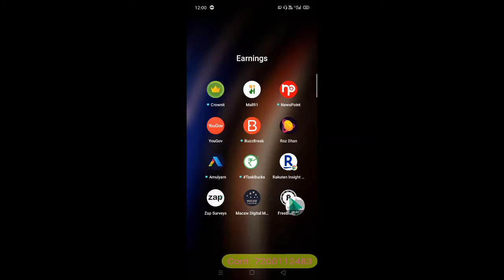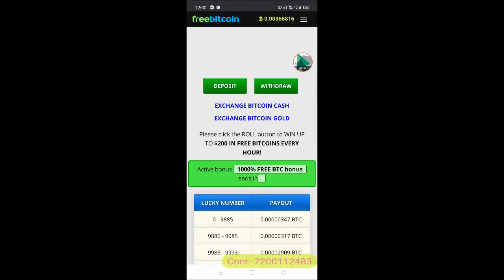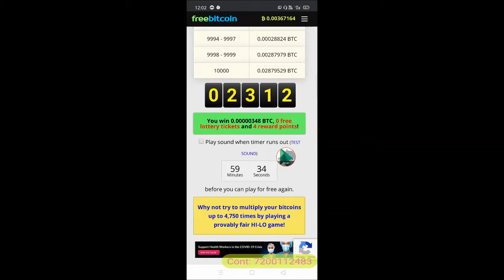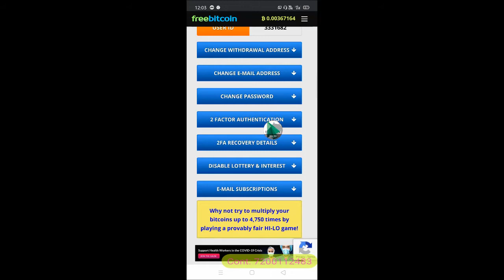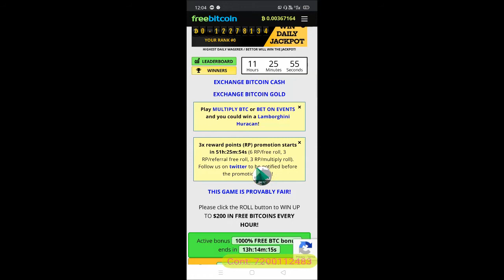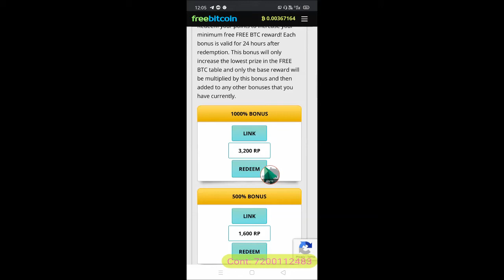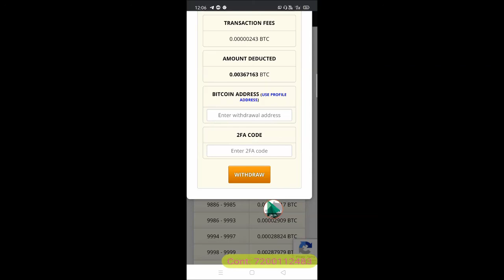Earn up to Rs 15,000 in every 1 hour in Freebitco in website